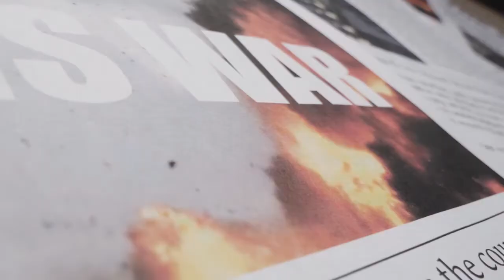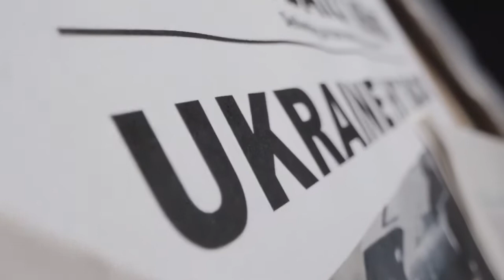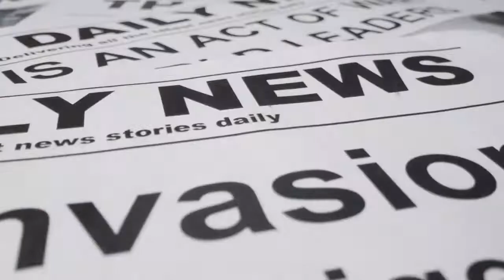Христина Панасюк WAR IN MY UKRAINE